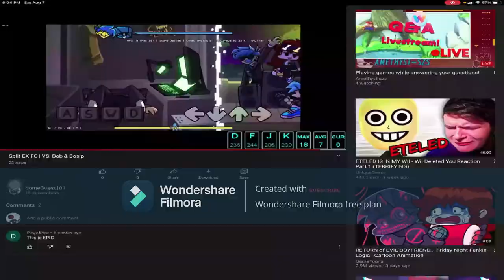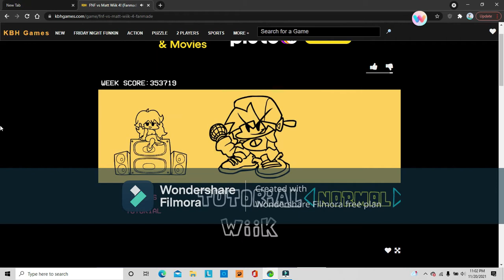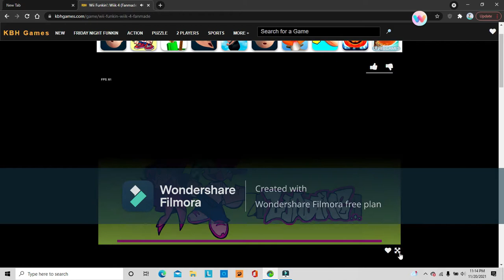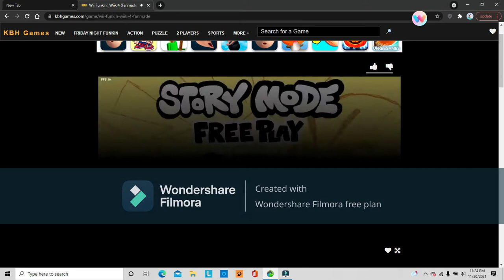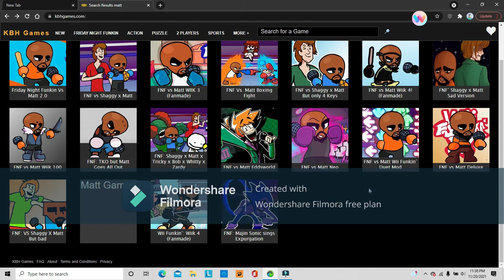friday night funkin vs matt